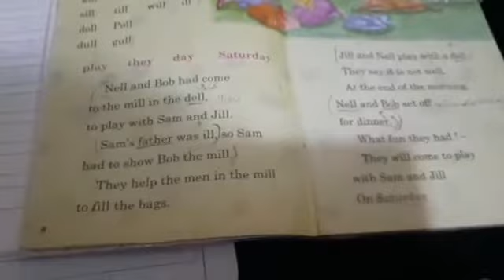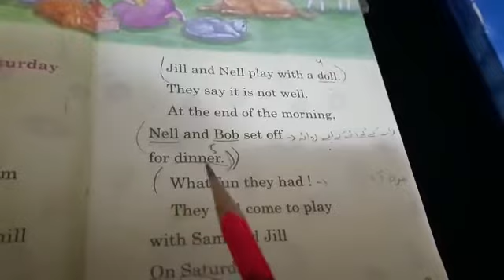# 17 Of English Literature (Grade 1)